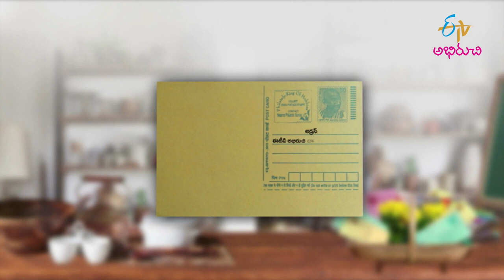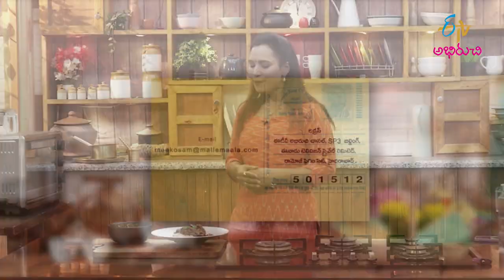Dan-Dan Chicken Noodles | Mee Kosam | 30th March 2022 | Full Episode | ETV Abhiruchi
డాన్-డాన్ చికెన్ నూడుల్స్ & కాల్చిన దోసకాయ పచ్చడి

The host presents us with the yummy dishes Dan-Dan Chicken Noodles and Kalchina Dosakaya Pachadi with simple methods.

Chapters
00:00 Start
01:22 Dan-Dan Chicken Noodles
11:43 Kalchina Dosakaya Pachadi